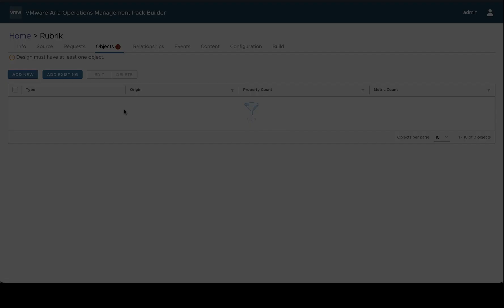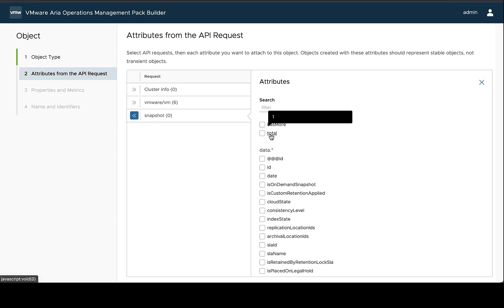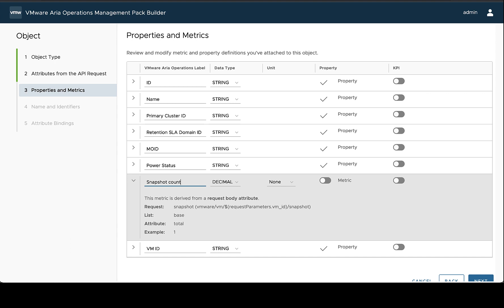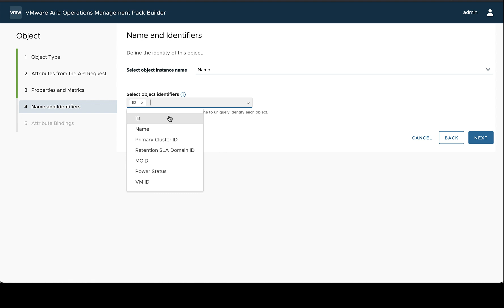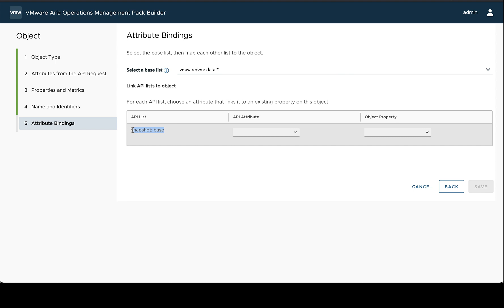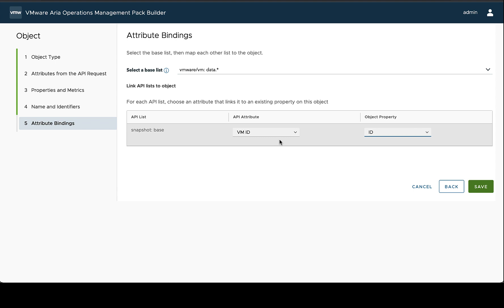3.0 - VMware Aria Operations Management Pack Builder - Creating New Objects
v1.1 of the VMware Aria Operations Management Pack Builder.  Learn how to create your own management pack for VMware Aria Operations with no code.  This video is focused on creating new objects from the requests that were set in previous videos.